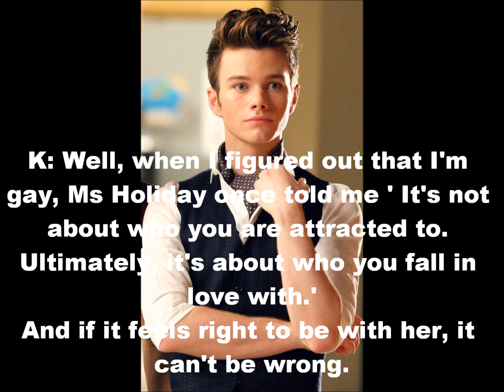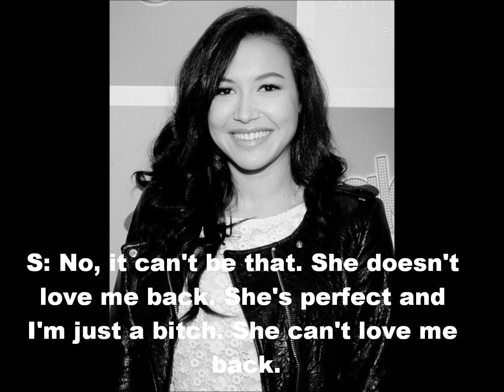Proudly so-A Brittana story (Part 6)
Part 6 :)
Please let me know if you liked it.